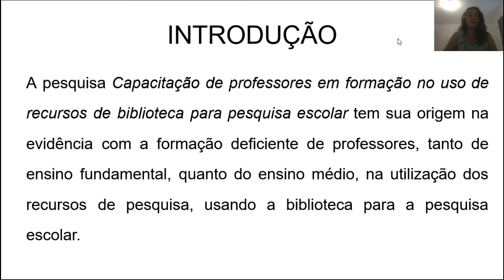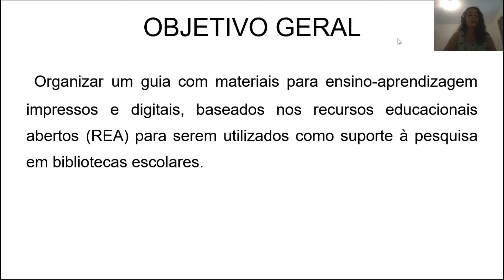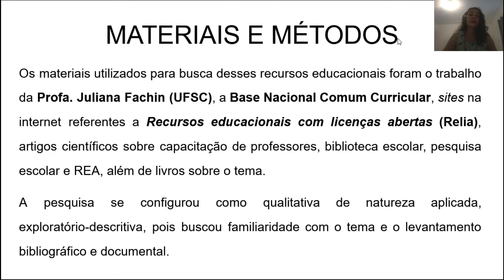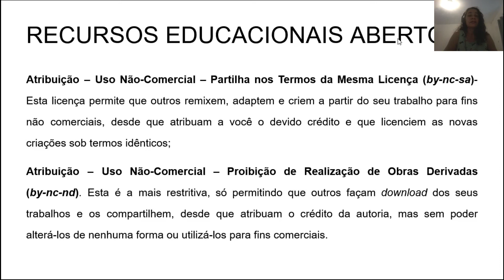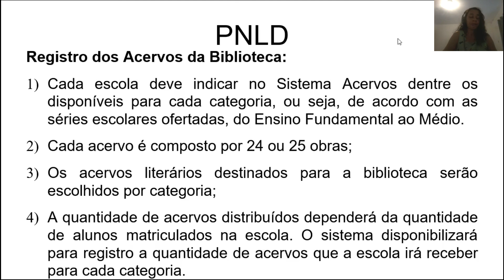CAPACITAÇÃO DE PROFESSORES EM FORMAÇÃO PARA USO DE RECURSOS DE BIBLIOTECA PARA PESQUISA ESCOLAR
Autores:
ALESSANDRA SANTANA, FRANCINEIDE FERREIRA

Descrição:
O projeto de pesquisa intitulado Capacitação de professores em formação no uso de recursos de biblioteca para pesquisa escolar tem como objetivo geral elaborar um guia orientado para capacitar professores em formação (licenciandos), na busca, uso e aplicação de materiais informativos e educativos, em mídia impressa e digital (REA), para a pesquisa escolar como atividade regular no ensino médio. Para seu atingimento, estabeleceram-se os seguintes objetivos específicos: 1) Conhecer as Bases Curriculares Nacionais para o Ensino Médio; 2) Definir os níveis da pesquisa escolar segundo as séries que compõem o Ensino Médio; 3) Levantar os materiais informativos e educativos (REA), em mídia impressa e digital, a serem integrados ao guia; 4) Indicar estratégias de busca e modos de uso desses materiais para compor o guia proposto.    Do ponto de vista metodológico, quanto à abordagem, trata-se de uma pesquisa qualitativa; quanto à natureza, trata-se de uma pesquisa aplicada uma vez que busca produzir conhecimento para uma aplicação prática – no caso, capacitação de professores em formação, na perspectiva de solucionar o problema identificado, qual seja, os cursos de formação de professores, em nível das licenciaturas, não contemplam conteúdos que os capacitem no uso de recursos informativos e educativos para aplicação na pesquisa escolar.  Quanto aos objetivos, trata-se de uma pesquisa exploratório-descritiva, uma vez que busca mais familiaridade com o problema detectado, visando a explicitá-lo e a inferir possíveis hipóteses; ademais, busca compreender e descrever fatos e fenômenos de determinada realidade – pesquisa escolar no ponto de vista do professor em formação. Supõe um levantamento bibliográfico e documental, além da análise de exemplos que subsidiem uma melhor compreensão desse fenômeno.